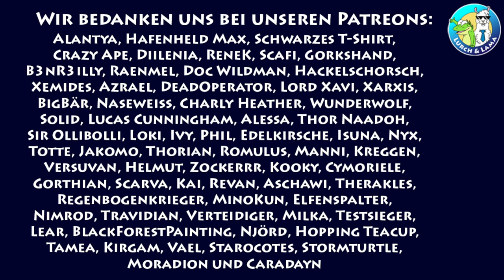Lets Play Dragonbane - Folge 2 - Die Zoll Zwickmühle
Im ersten Dragonbane Video habt ihr sehen können wie viel Charaktere entstehen und sich der ersten Herausforderung stellen. Mutig konnten sie gemeinsam den Rattenkönig besiegen. Aber nun stehen sie da, einigermassen pleite und Abenteuer im Sinn. Wohin es sie heute verschlägt? Zu einer Zollbrücke, die scheinbar ein Problem hat. Zumindest hat die betrunkene Zöllnerin gesagt. Also: Auf geht's Es gibt Gold zu plündern und Abenteuer zu bestehen.